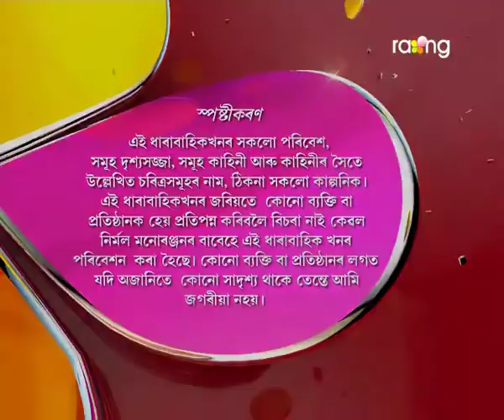Pita Putra | 03rd April | Full Episode | No 187